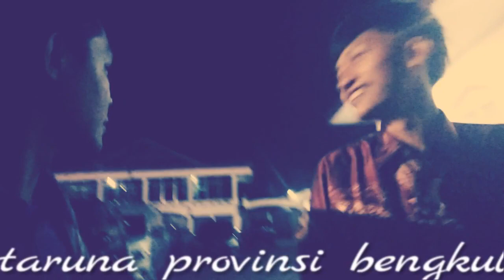AM: KENA OTT DI PELANTIKAN KARANG TARUNA PROVINSI BENGKULU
KENA OTT DI PELANTIKAN KARANG TARUNA PROVINSI BENGKULU
SELAMAT KEPADA YANG DILANTIK SEMOGA AMANAH DAN SUKSES

JABATAN ITU TITIPAN HAHAHAHAHA